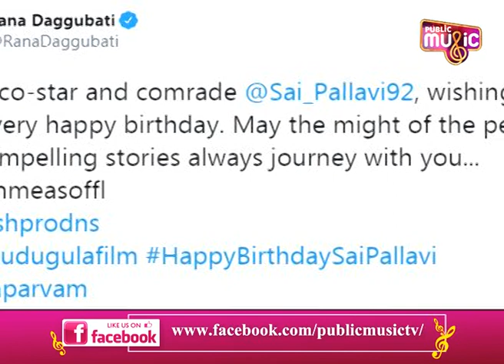Sai Pallavi’s First Look In Rana Daggubati’s Telugu Film ‘Viraata Parvam’